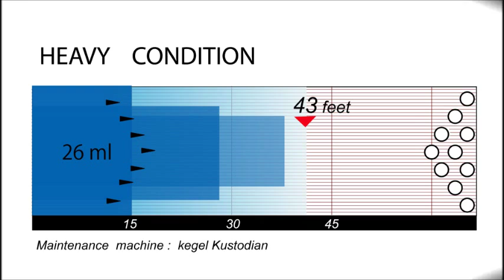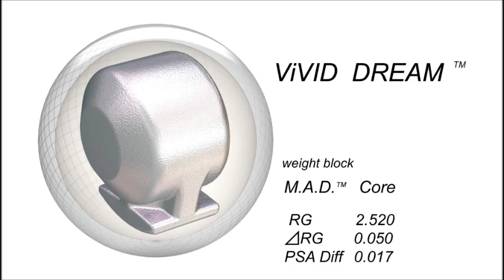ＩＱスコア VS ビビッド・ドリーム／斉藤茂雄プロ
テスター：斉藤茂雄プロ（㈱グランドボウル所属）